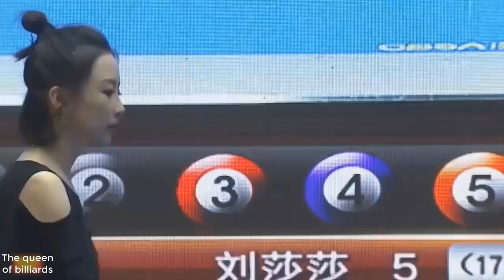The QUEEN of Billiards Pan Xiaoting/台球皇后潘晓婷 2020!!!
Do you like billiard matches? Or maybe you like to relax? :) By the way, the subscription to ADEN TUBE is Free!

Listen and appreciate the new selection of Hip Hop and Trap BASS BOOSTED instrumentals for listening in the car in the headphones or at home, access this link to enjoy the new musical experience on Aden Tube!